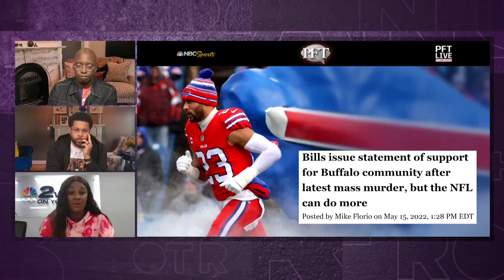How has Buffalo mass shooting impacted their community? | Brother from Another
Ashely Holder explains what the Buffalos community has been like after the mass shooting in a grocery store and what her personal experience has been like as a resident.